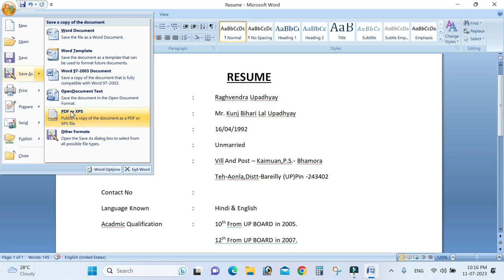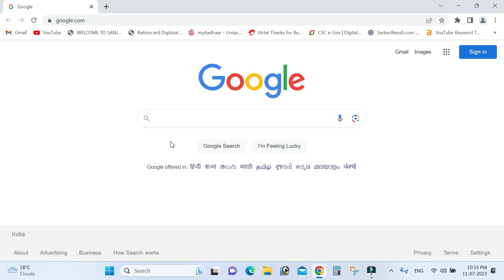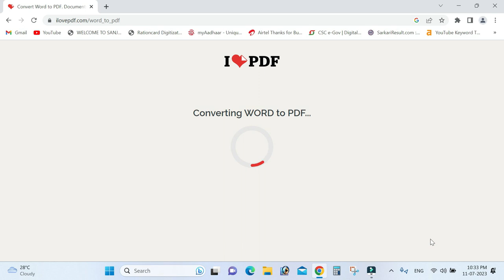How to Convert Word File into PDF|convert Word to PDF free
pdf file kaise banay
How to Convert Word File into PDF | Complete process in Hindi
PDF, JPEG, Paper to Excel or Word Convert in hindi
How to convert word file to pdf [ Hindi ] | Easiest way
How to Convert Word File into PDF | Hindi
Word To Pdf Converter In Laptop | Laptop Me Word File Ko Pdf Kaise Banaye

About This Video - word file ko pdf kaise banaye apne laptop me

1. Word To Pdf Converter In Laptop
2. Laptop Me Word File Ko Pdf Kaise Banaye
3. How To Make Microsoft Word File To Pdf
4. Word To Pdf Laptop
5. How To Convert Word To Pdf In Laptop Windows 10
6. Ms Word 2007 Ko Pdf Me Kaise Convert Kare

नूतन सल्यूशन वर्ल्ड

edit pdf
pdf to word file
pdf to word doc